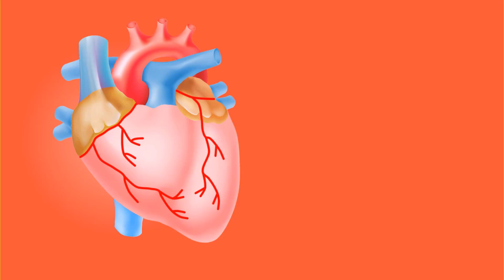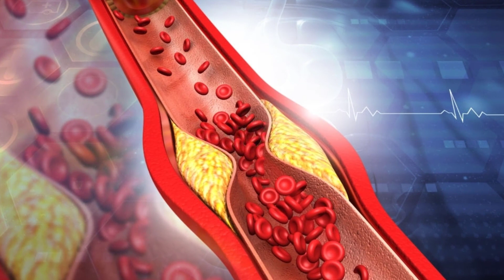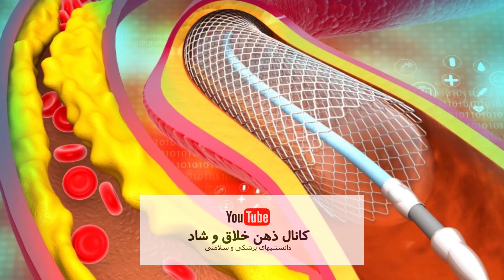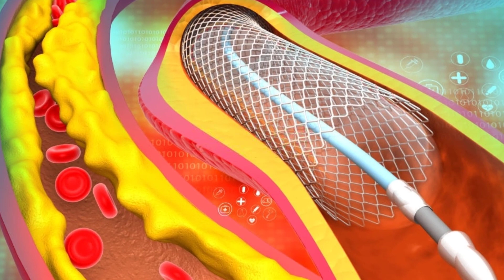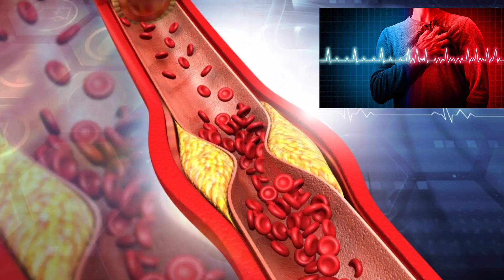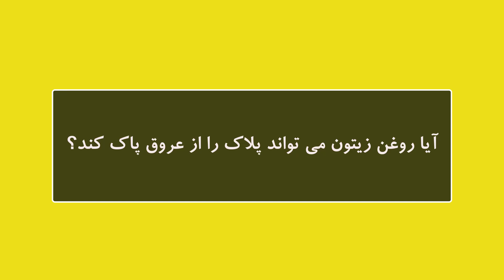Atherosclerosis تجمع چربی در رگها و کلسترول را با این راهکارهای علمی و طبیعی نابود کنید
👇👇در این ویدئو به سوالات زیر پاسخ داده میشود👇👇
چه عواملی باعث تجمع عروق چرب می شود؟
عروق از چه سنی مسدود می شوند؟
چگونه می توان رگهای خود را از چربی پاک کرد؟
علامتی که قلب شما بی سر و صدا از کار می افتد چیست؟
آیا سرکه سیب می تواند عروق شما را تمیز کند؟
علائم هشدار دهنده گرفتگی عروق چیست؟
What age do arteries start to clog?
How do I unclog my arteries from fat?
What causes fatty artery buildup?
What are the 4 signs your heart is quietly failing?
What are the warning signs of clogged arteries?
Do clogged arteries cause any symptoms?